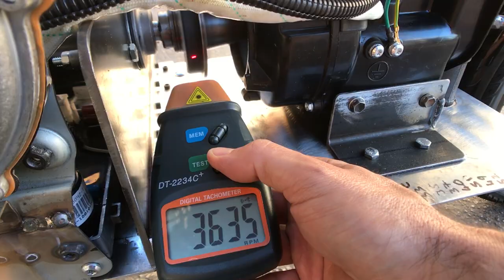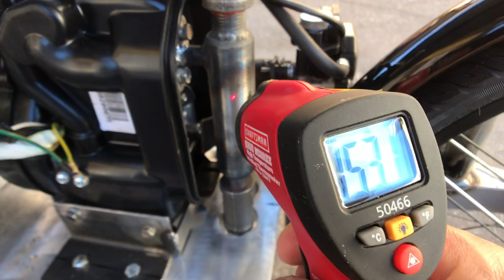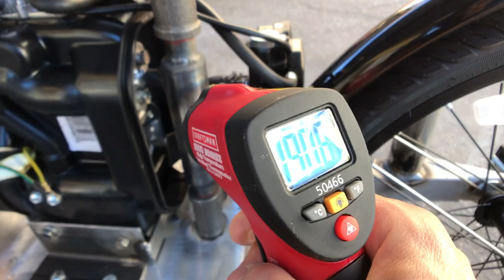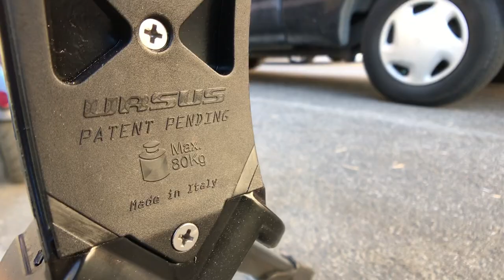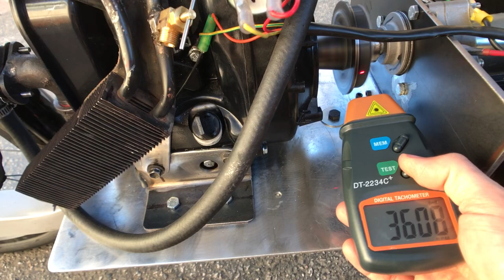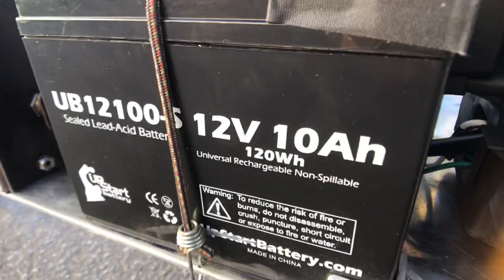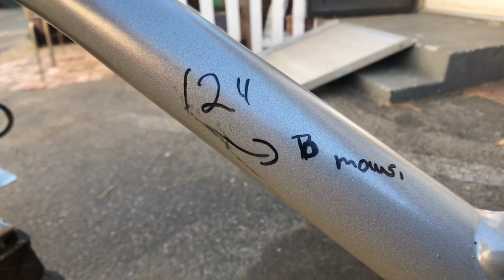GEET: The Legends Of Paul Pantone - How Your Engine Can Fuel World Peace And Environmental Balance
Testing The Propane GEET Fuel Alternative Engine For The Sunlight Powered Xiaomi Mijia M365 Scooter 🛴

With GEET - it is possible to mix as much as 10% fuel, with 90% water (can be waste water, ocean water, bottled water, tap water)

In addition to producing a hydrogen and helium rich fuel, a new element is made via Transmutation: GEET Gas.

My research and study indicate 74% of the universe is made up of Hydrogen, and approximately 24% is made up of helium. The two gases, in addition to Plasma, the GEET Fuel System Produces.

Paul has shared many stories of GEET:

Paul tells a story of a young student calling and asking for guidance in building his first GEET. It was for a school project, and the student want to build a GEET Demonstration Engine - with the free build plans (available free - on the GEET international main web page, see link at bottom of this page).

The school ask the student to be sure no fuel was present in the engine because the school does not permit fuel to be used on campus.

The student made sure all fuel and fuel vapors were removed, cleaning the engine thoroughly. Teachers inspect the engine before it was allowed on campus, no fuel was present.

Because the student originally want to run the engine on 1/2 water and 1/2 fuel (50% water mixed with 50% fuel), the student kept only water in the engine, with all fuel removed. When showing the engine at school, for the science project, the student was asked by the teachers to pretend he was starting the engine. The student pulled the starter and the engine ran, and kept running. The student won the science fair.

Another favorite story of Paul's was when he received phone calls on more than one occasion, from the original star trek television series production (1960's) - asking Paul if he was aware that the GEET Technology powers their star ship? Paul watched the series and quickly saw that this was true. Stating that the GEET loves hydrogen and will work anywhere there is Hydrogen. And 74% of the universe is made up of Hydrogen :)

This reminds me of a very famous quote "Science Fiction Is Science Fact - Waiting To Be Discovered" :)

Paul shares another story of building a GEET Demonstration Engine (See the free build plans on GEET International Main Web Page, See Link at bottom of this description) with a customer, and running the engine for the first time. Paul felt inclined to touch the bottom of the reactor with a metal coat hangar. It had begun to rain and Paul didn't realize he was standing in a small puddle of water. Paul knew the GEET system produced a lot of energy, but was not prepared for what would happen next.

Paul reached down and touched the bottom of the reactor with the metal coat hangar - Paul was tossed more than several feet from the GEET Engine (this reminds me of the scene in the original back to the future movie, when Marty gets thrown back from the amplified speaker at Doc Browns Lab in the beginning of the movie).

"It was quite a shock" Paul realized that standing in the shallow puddle of water, with it lightly raining, with the GEET Engine running - and touching the bottom of the reactor - had somehow allowed the GEET Reactor energy to be released - Into Paul - Lifting Paul from the ground and throwing him several feet from where he was standing. If I recall the story correctly, Paul had a smile on his face, not because of the shock, but because of the energy that he finally met - first hand.

Paul learned the most from his students. People throughout the world called Paul on a daily basis sharing new discoveries with him. Paul shared that people have achieved the discovery of over 200 anomalies - most of which Paul had personally replicated with his own GEET Engine. GEET Stands for Global Environmental Energy Technology, which has the ability to produce clean energy, with no harmful byproducts nor waste. GEET can be powered by waste and contaminants and has no harmful byproduct nor waste product. One anomaly is the GEET engine has been documented to produce more oxygen from the exhaust, than is found in our atmosphere, by several percent. GEET can help heal the planet, and humanity.

Paul Pantone permit me to read these files and documents onto video in order to share with everyone - how this - do it yourself Water Fuel Technology system works

Paul Pantone encourages the building of GEET, and begin to learn all that it teaches. The free build plans permit everyone to build GEET, and to experiment without end; as the GEET teaches many things.

For customer support or to use these plans for commercial purposes, please contact GEET International to learn how to purchase a GEET License.

I do not work for GEET International. I read these files in order to share with everyone my journey of learning about the GEET Water Fuel Technology - for personal use. Have a wonderful day :)